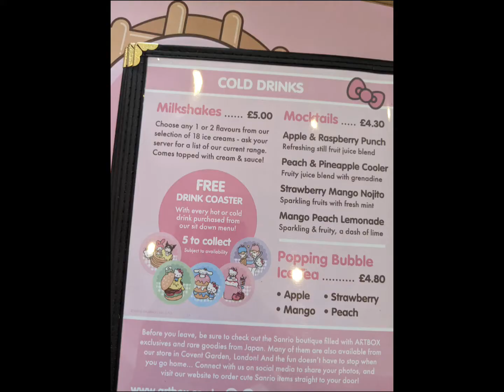Rating our hello kitty food! :) || Moo_bloom